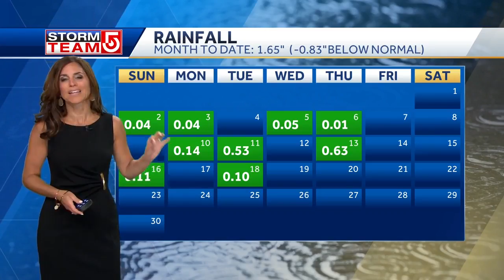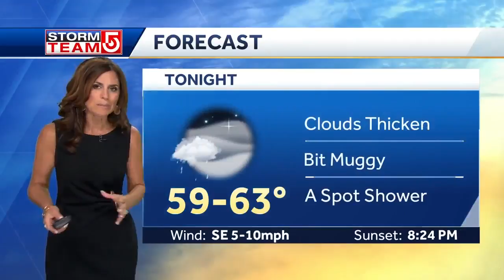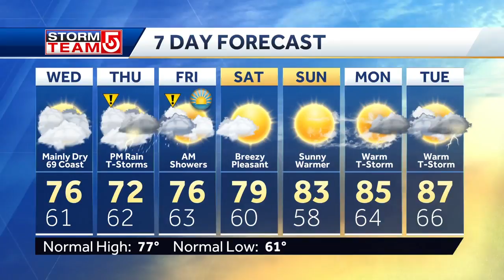Video: Mainly dry before heavy rain returns